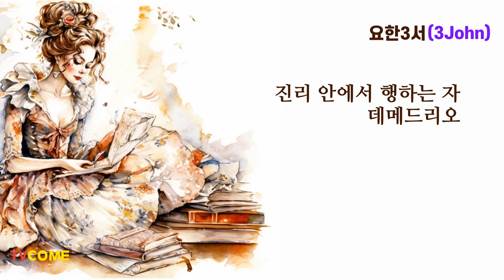진리 안에서 행하는 자, 개역개정 성경 | 요한3서 3John | God bless you. To those who hear the word of God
| 믿음의 편지|
발신: 장로 요한
수신: 사랑하는 가이오에게 보내는 편지
내용:
1) 진리 안에서 행하는 자녀들에 대하여 칭찬의 격려
2) 교회 안에 있는 악한 자 으뜸되기를 좋아하는 디오드레베에 대한 경고
3) 진리 안에서 행하는 자 데메드리오 인정과 선한 것을 본받기를 격려
4) 대면하여 말하러 갈 때까지 평강하라